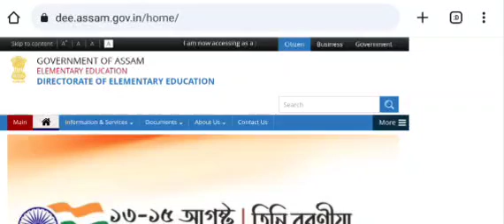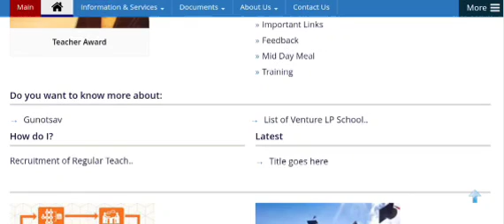LP UP TEACHER RECRUITMENT/শিক্ষক নিযুক্তিৰ বৃহৎ খবৰ।New recruitment big update/dee post/LP UP TET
TET TEACHER IMPORTANT NOTIFICATION

NEW ADVERTISEMENT

admitcard 2022

🚫new advertisement